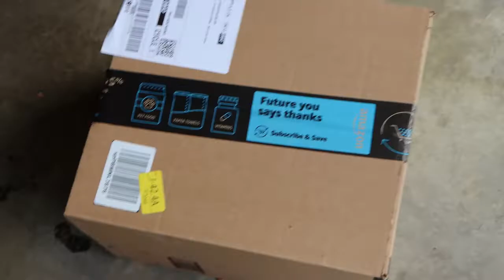1-year-old toddler rides a bike | How to Teach a Child to Ride a Bike | XDJ Kids Tricycles Review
1-year-old toddler rides a bike | How to Teach a Child to Ride a Bike | XDJ Kids Tricycles Review

bike with training wheels
bicycle training wheels
kids riding bikes
learn to ride a bike
toddler bike with training wheels
kids bike with training wheels
training bike toddler
learning to ride a bike
learning to ride a bike with training wheels
learning to ride a bike for the first time
how to teach a child to ride a bike
how to teach a child to ride a bike fast
how to teach a child to ride a bike quickly
BEST TODDLER CHANNEL! TODDLER LEARNS TO RIDE A TRICYCLE!